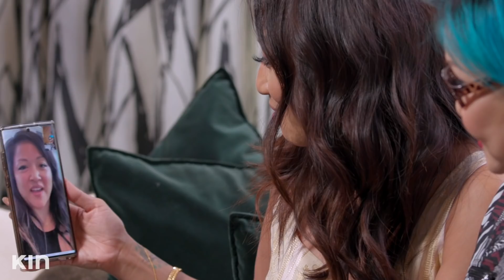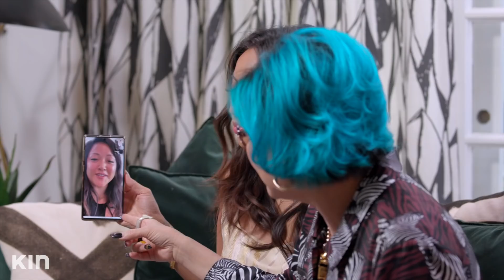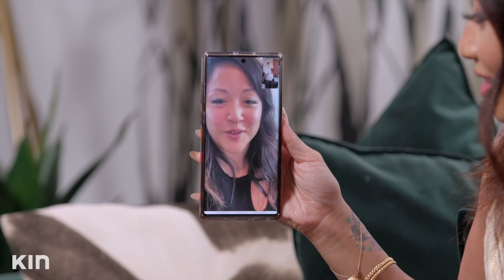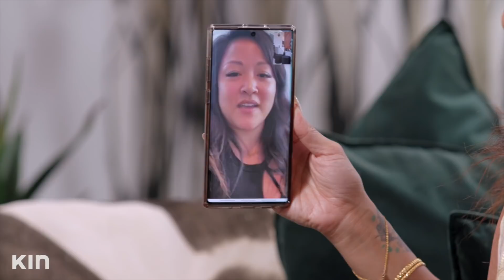My Boyfriend Threw Me a Surprise Party in JAMAICA!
Getchoo a man who looks good... well, I mean all the time but especially holding surprise tickets to JAMAICA! 😏🤪

🎬 Become a VIPeepo member for exclusive DELETED SCENES, BONUS CLIPS, EMOJIS, BADGES and MORE!

FYI: This is an optional perk for those peepo who want to take our relationship to the next level. For all of mai loyal fam subscribers, normal video content will still be free!

Take a deeeeep breath, inhale summa YOU. I'm Jeannie Mai, and, baby, it's time to OWN ur life! Together let's get 💯about fashion, fitness, finance & everything to crank up ur confidence. Thursdays, with me, 10am PST. Ya ready?